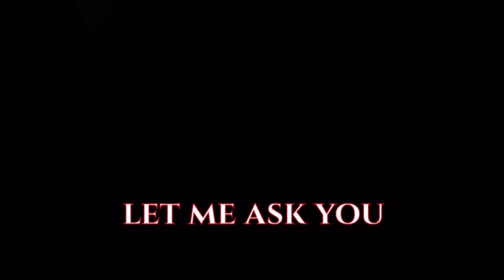Would we even know their names?…